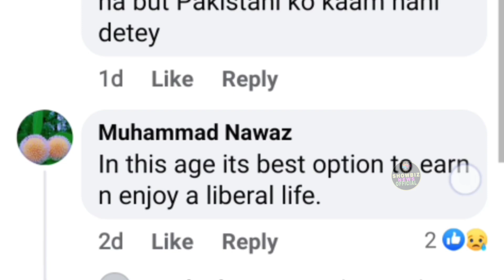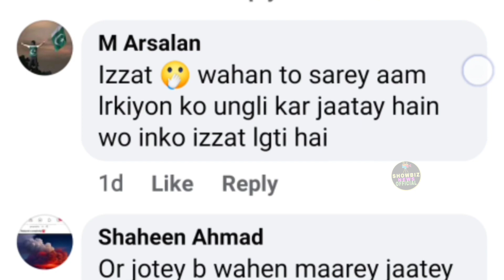maria wasti ne hindustan ki tareefo ke pull bandh diye